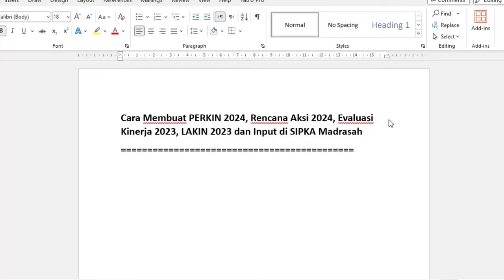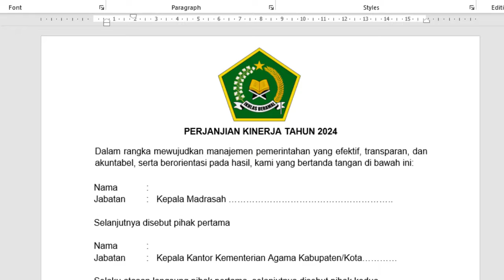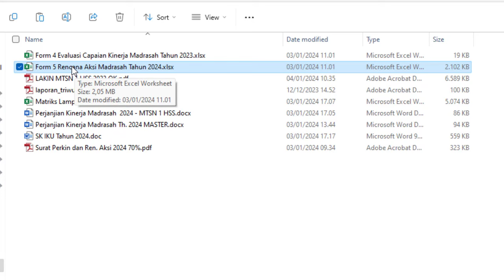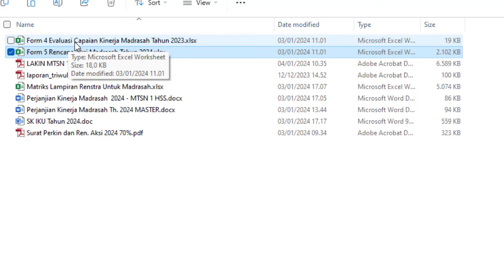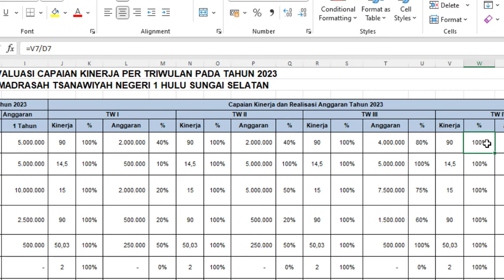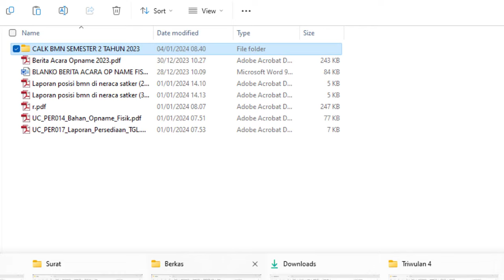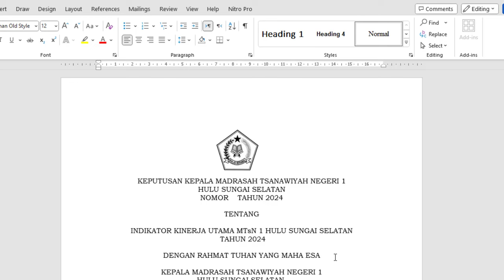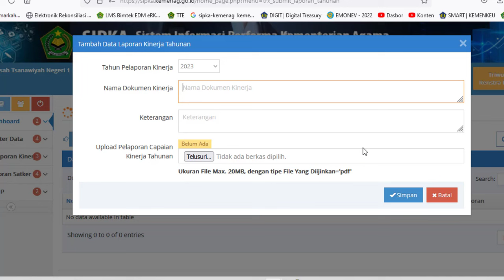Cara Membuat PERKIN 2024, Rencana Aksi 2024, Evaluasi Kinerja 2023, IKU, LAKIN 2023 Input di SIPKA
Cara Membuat PERKIN 2024, Rencana Aksi 2024, Evaluasi Kinerja 2023, IKU, LAKIN 2023 dan Input di SIPKA Madrasah